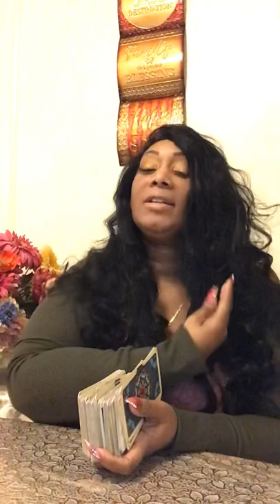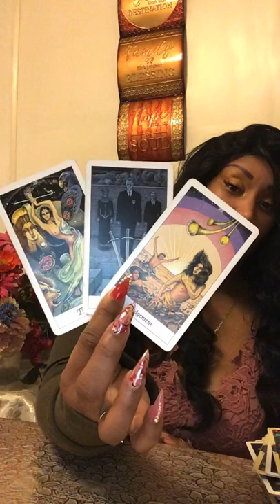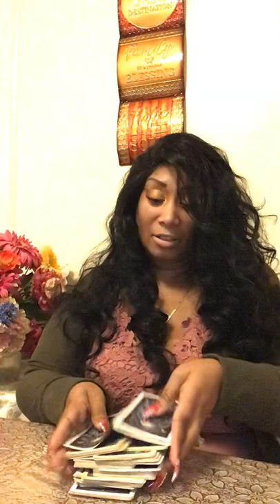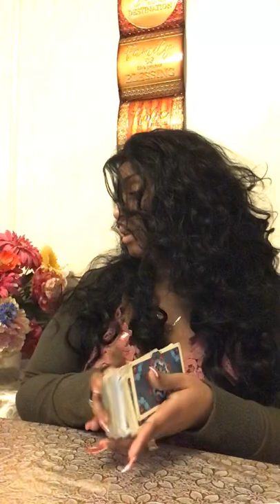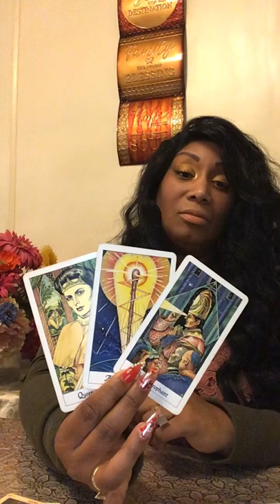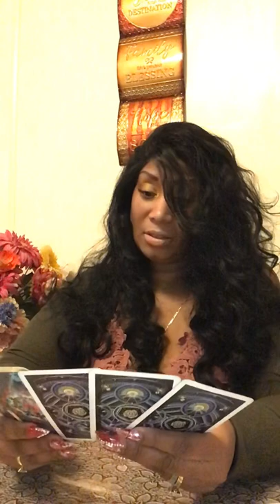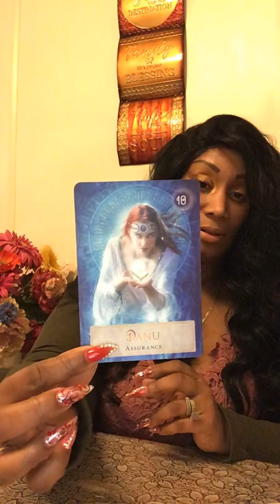Cancer - Alliance (Jan. 16 - 30 2020)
Personal Readings